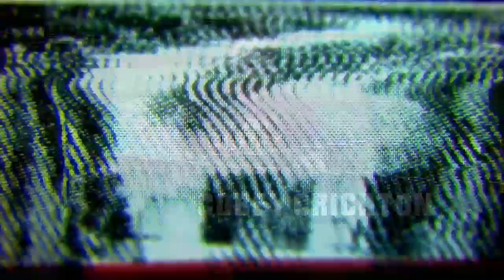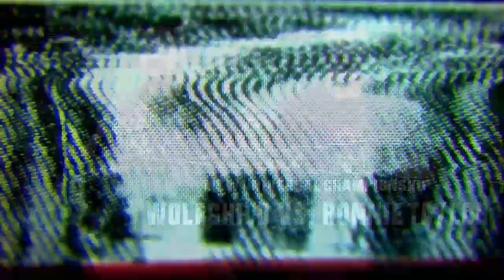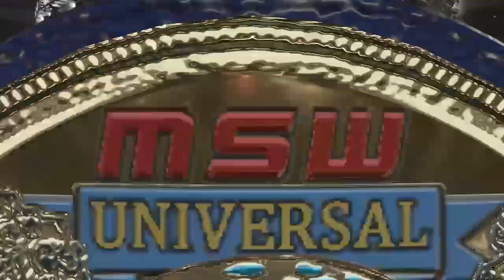MSW Wasteland Resurrection Night One Part Two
The main event for Night One will be Ronnie Taylor defending his Universal title against Wolfchild. Also the Womens Universal title will be on the line as Miss Wonderland challenges Sakura Miura. Christopher defends the TV title as he faces Kyle Bennett in HELL-IN-A-CELL. All that and a six-man war as night one of WASTELAND RESURRECTION concludes for Night One.